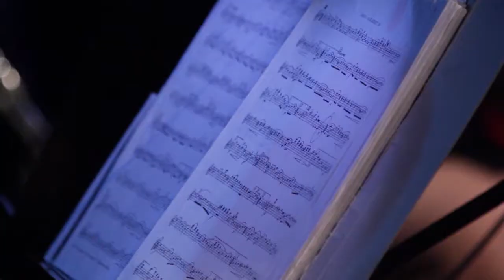Godba Slovenskih železnic-Na lepi modri Donavi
Posneto na Novoletnem koncertu, 7. januarja 2012 v ŠD Radeče.